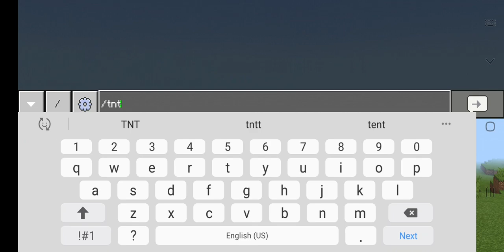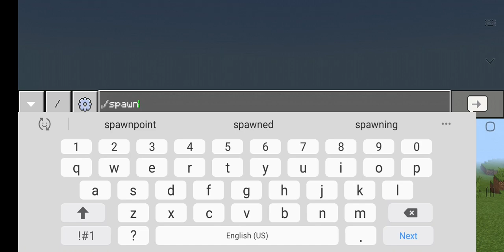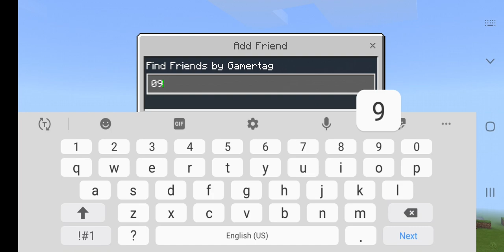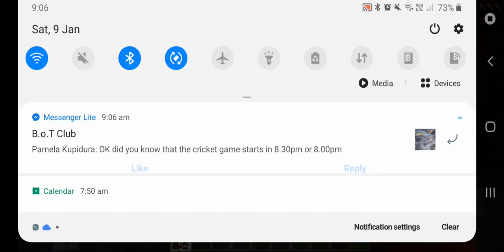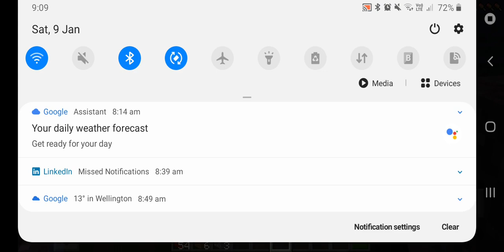Blowing up a village